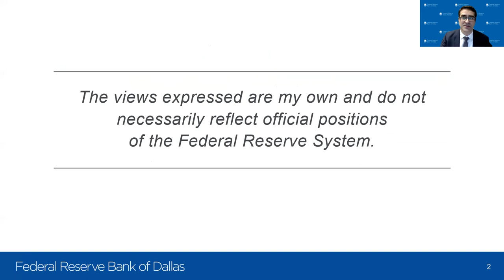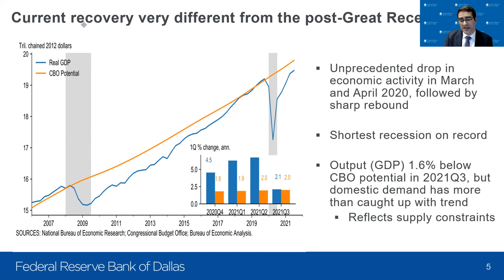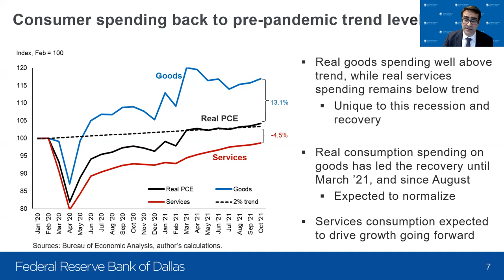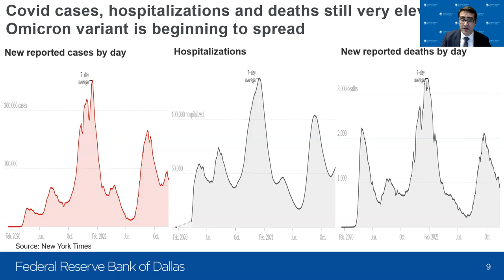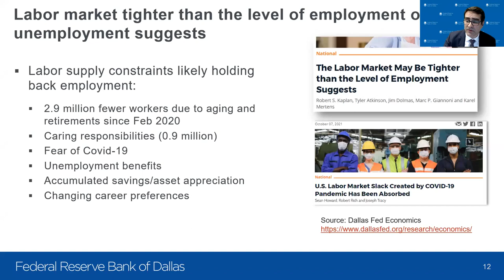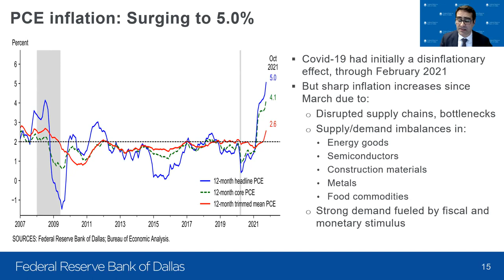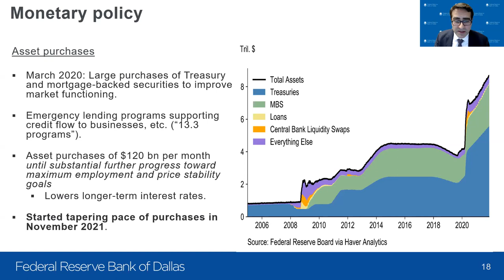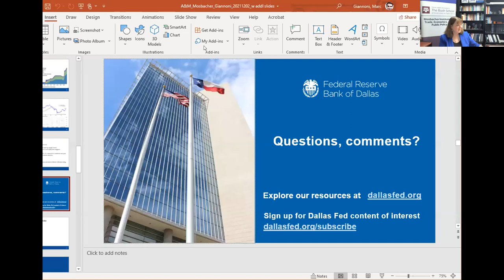Conversations in Public Policy: Economic Challenges in a Post-COVID World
Marc Giannoni, Senior Vice President and Director of Research at the Federal Reserve Bank of Dallas, spoke about "Economic Challenges in a Post-COVID World: Inflation, Supply Chains, and Labor Markets" on December 2, 2021. The event was hosted by the Mosbacher Institute for Trade, Economics, and Public Policy in their Conversations in Public Policy speaker series.